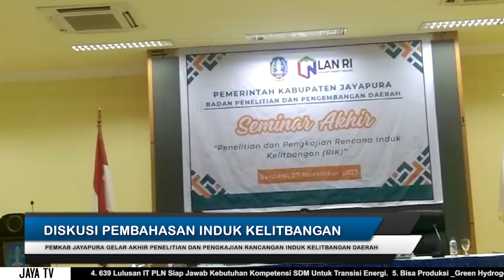DISKUSI PEMBAHASAN INDUK KELITBANGAN